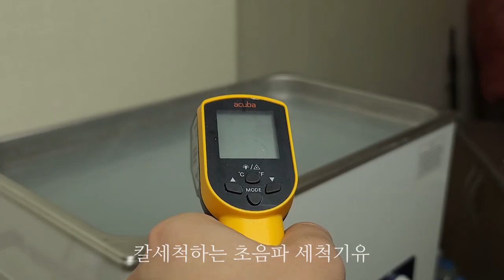다시 만나는 헹켈 칼 순싯간에 '뚝딱' 수리하기.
사연이 있는 헹켈 칼 수리 영상이에요. 수리 과정은 움푹 들어간 칼선을 정리하고 두께를 맞춰준 후 표면을 다시 한번 더 작업 했습니다.

연마는 수공연마로 마감되었고 핸들도 정리작업을 했네요.

- 음원 -
japanese-scent---musical-logo-koto-timpani-strings-vocals-16-bar-with-outro-155-bpm by artlist-original Artlist